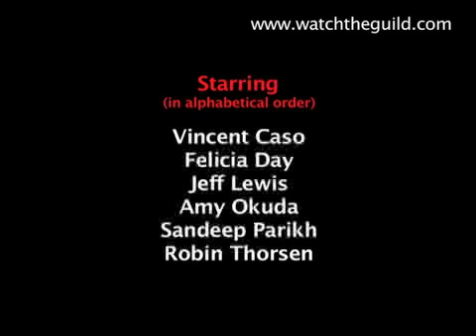The Guild - S3 Ep 1: Expansion Time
The Guild' Season 3 is available for purchase on DVD and iTunes

The Guild waits in line for their game's expansion to come out, and deals with inter-personal tension in...dysfunctional ways.

English - Dani Figueiredo & John Ferguson
Italian - Francesco Spreafico & Luca Franceschini
Polish - Krystian Aparta
Portuguese - Dani Figueiredo
Russian - Roman Rausch